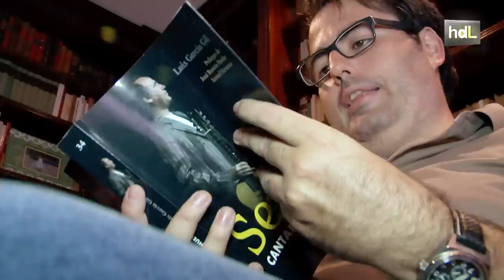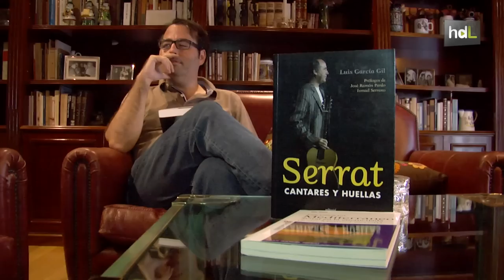HDL Luis García Gil, un viaje a la música de Serrat a través de la literatura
El escritor Luis García Gil nació en Cádiz el 26 de octubre de 1974. Criado en ambientes literarios, hijo del también poeta José Manuel García Gómez, su iniciación en el mundo cultural fue temprana. Autor polifacético en su obra se funden literatura, cine y canción de autor, alternando como poeta, narrador y ensayista. Su libro ‘Serrat, canción a canción’, le valdría para obtener el título como principal estudioso del cantautor catalán.